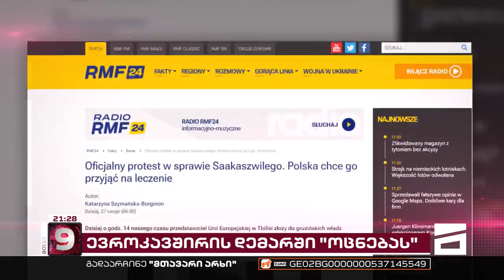ბრეგაძე არ აღიარებს, რომ ელჩებთან მიხეილ სააკაშვილის გადაყვანაზე ისაუბრეს